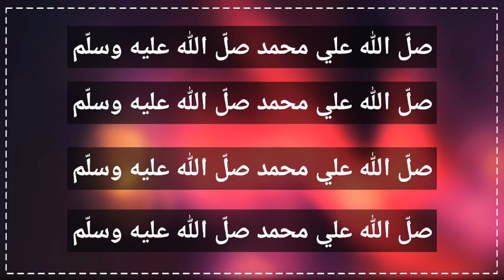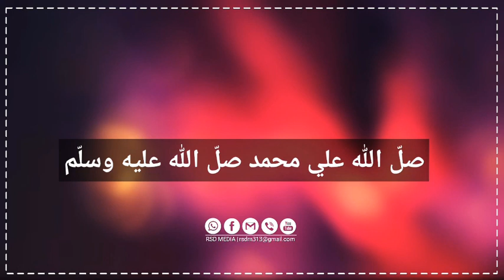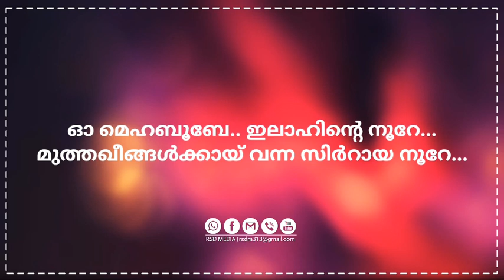ഓ മെഹബൂബേ..with Lyrics | MADH SONG LATEST | OA MEHABOOBE | RSD MEDIA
പ്രിയമുഹിബ്ബീങ്ങൾക്കിതാ പുതിയ ഒരു മദ്ഹ് ഗാനം വരികളോട് കൂടി...

🎤ഷഹിൻബാബു ആലപിച്ച

👉👉ഓ മെഹബൂബേ..ഇലാഹിന്റെ നൂറേ. 👈👈

     🖋🖋🖋🖋🖋🖋  WITH LYRICS🖋🖋🖋🖋🖋🖋

മറ്റു ഇസ്ലാമിക് & ടെക്നോളജി പരമായ അറിവുകൾ ചാനലിൽ അപ്‌ലോഡ് ചെയ്യുന്നു.

🔊വിഡിയോ കണ്ടാൽ കമെന്റ് അറിയിക്കാനും ലൈക് അടിക്കാനും പിന്നെ സബ്സ്ക്രൈബ് ചെയ്യാനൊന്നും മറക്കല്ലേട്ടോ. 😍😍😍